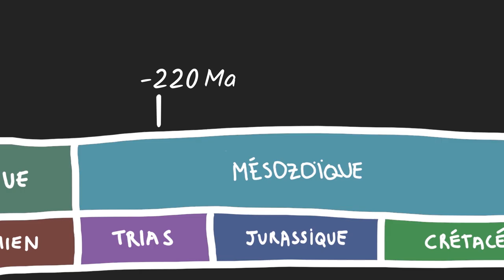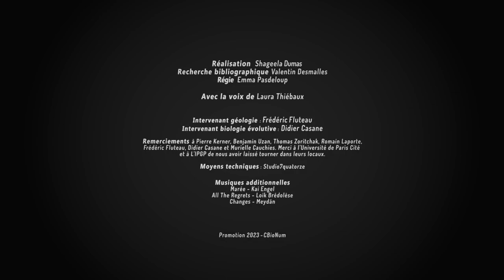OSEF : D'où viennent les lémuriens ?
La team Paléo : Emma Pasdeloup, Valentin Desmalles, Shageela Dumas

Intervenants :
Pr. Didier Casane (UPCité)
Pr. Frédéric Fluteau (UPCité)

Crédits :
Titre:  Marée
Auteur: Kai Engel

Titre:  Changes
Auteur: Meydän